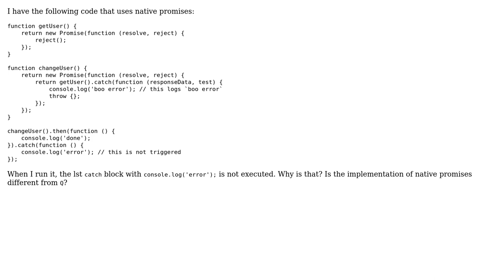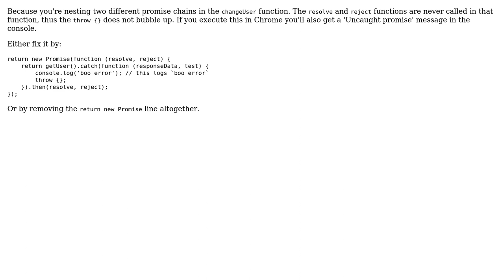Why is `.catch` callback not triggered? (2 Solutions!!)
Why is `.catch` callback not triggered?

With thanks & praise to God, and with thanks to the many people who have made this project possible! | Content (except music & images) licensed under CC BY-SA | Music | Images & others | With thanks to user Max Koretskyi user Jan Jongboom user deceze and the Stack Exchange Network Trademarks are property of their respective owners. You are responsible for your own actions.